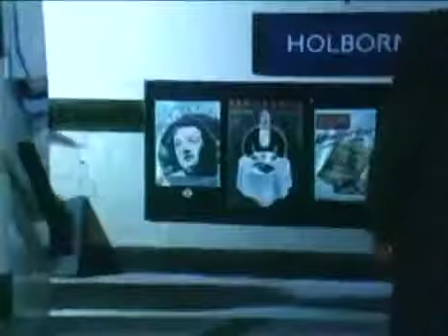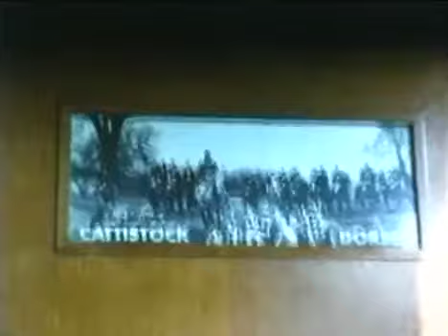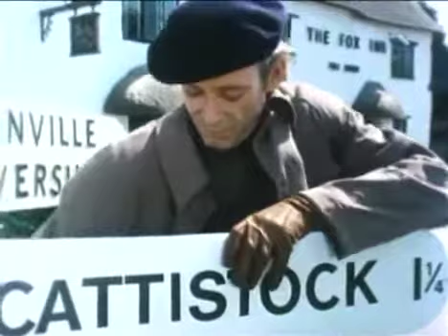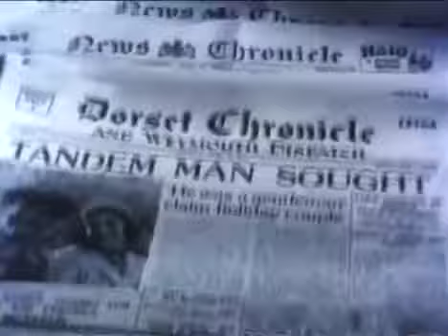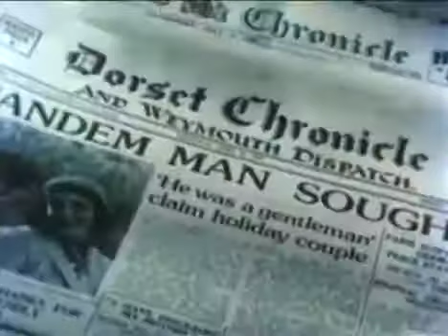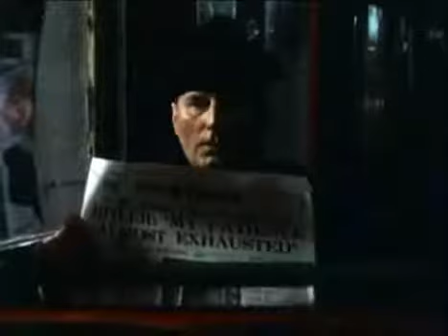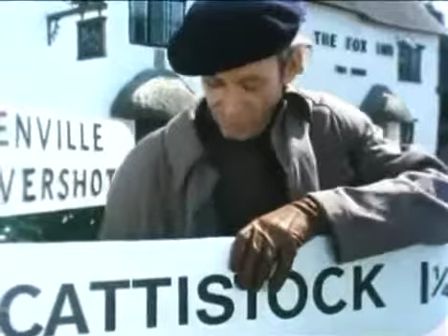Peter O'Toole: Rogue Male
Peter O'Toole, John Standing, Alastair Sim and Harold Pinter in the 1976 political thriller set in Germany and England on the eve of World War II. Based on Geoffrey Household's novel.

Sir Robert Thorndyke (Peter O'Toole) is an aristocrat and hunter who, just for the sport of it, tracks Adolph Hitler to his mountain retreat. With the Fuhrer in his crosshairs, Thorndyke is.

Rogue Male, starring Peter O'Toole. A rare film from 1976, made as a birthday present for his wife, Sian, of her favorite novel. On holiday in pre-war Germany, Sir Robert, a skilled hunter,.

Melvyn Bragg interviews Peter O'Toole in 1997 about the first volume of his autobiography. In it we learn of his boyhood obsession with Adolf Hitler and how this led to his invol